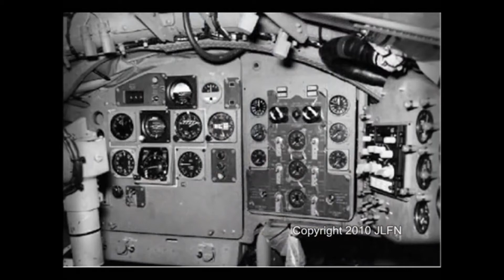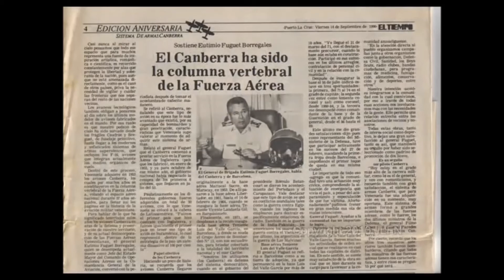Canberra - Fuerza Aérea Venezolana - Tributo